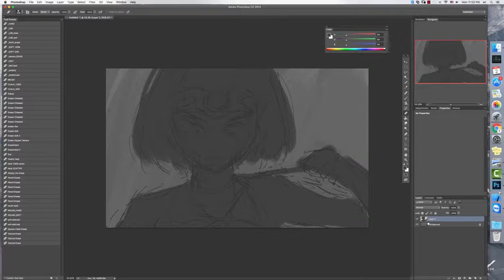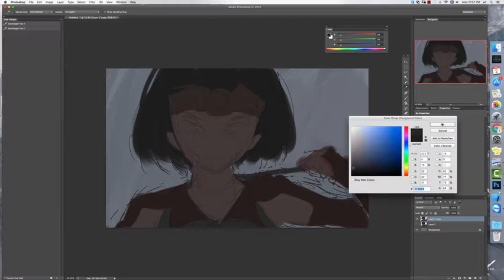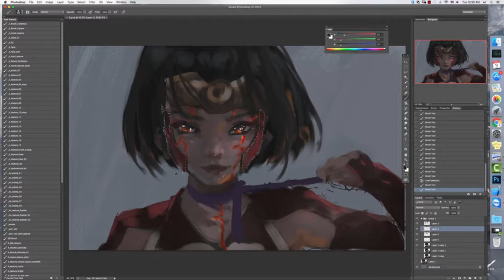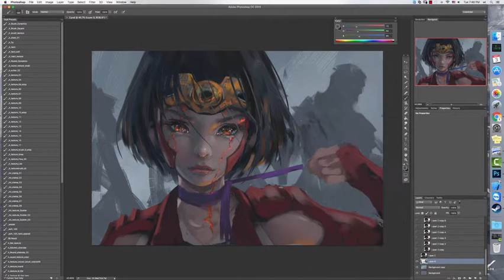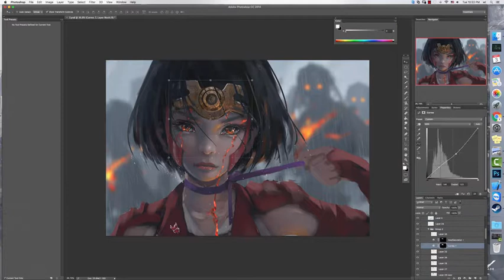[PS Drawing Guide] How to draw Nameless from 'The cabaret of the city of armour' by Photoshop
This video will tell you the detailed way to draw Nameless from 'The cabaret of the city of armour' by Photoshop.